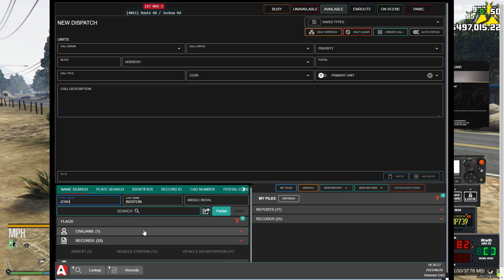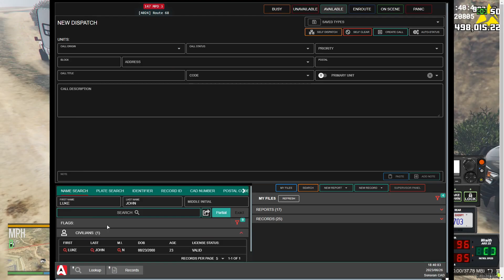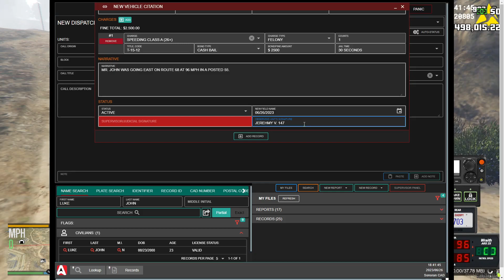Doing what I do best | INSRP Cops | Episode 30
Social Media ~